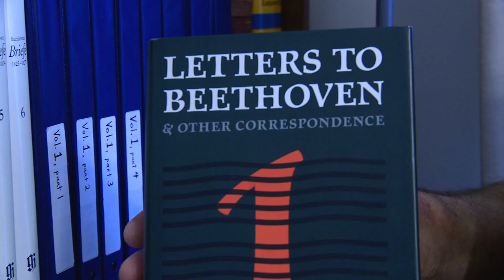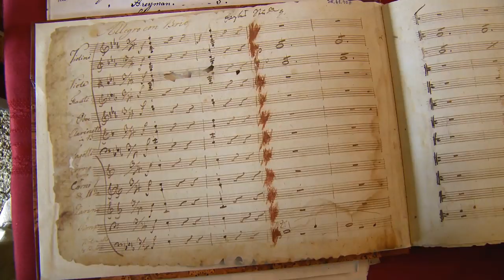Distinguished Scholar Award Recipient: Theodore Albrecht